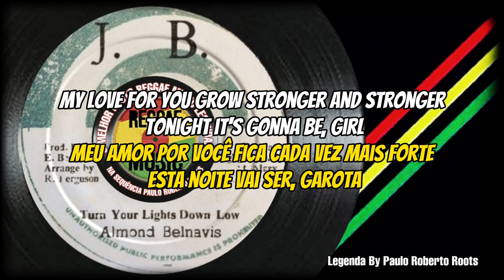Almond Belnavis - Turn Your Lights Down Low ( Reggae Legendado)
Almond Belnavis - Turn Your Lights Down Low
Label: J. B.
Format: Vinyl, 7", 45 RPM
Country: Jamaica
Released: 197x
Genre: Reggae
Style: Roots Reggae, Dub